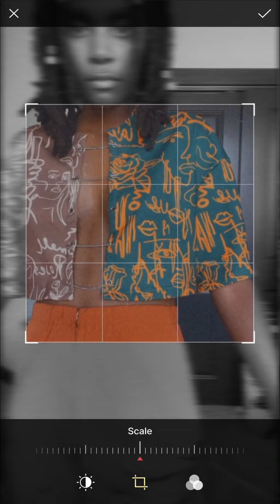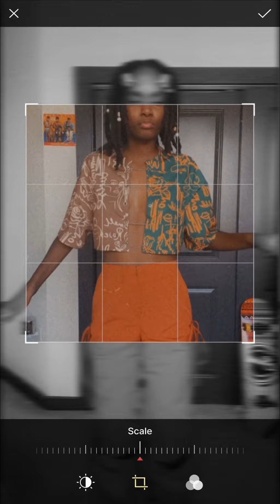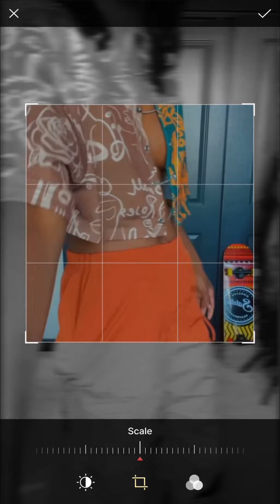How I Style Cargo Pants ? | Girly Plot Twist | The Pimpstress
TECH I USE :

Camera : EOS Canon Rebel T7

Editing : iMovie